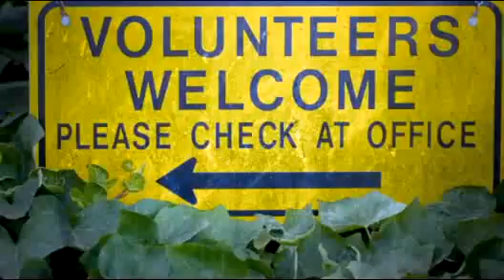A View from the Edge 2009 Opening Video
Here is the opening video for A View from the Edge 2009, featuring Director of Training for Worldventures and Life Coach, Marc Accetta.  A View from the Edge is a unique training which involves all of your senses in order to create an unbelievable experience for any of the attendees.  Marc Accetta is considered one of the top trainers in the area of Edutainment in the Personal Growth Arena!
From the first night when the show kicks off you are placed in an enviornment that will have you laughing, crying, cheering & learning in a uniqe way that has helped thousands of people breakthrough barriers and leave this weekend soaring like an eagle.
This video is a short glimpse of why WorldVentures, is a company like no other that has continued soaring past any and all competitors.  Make a Living...Living is just as important as Make a Living...GIVING!  Check out the video!